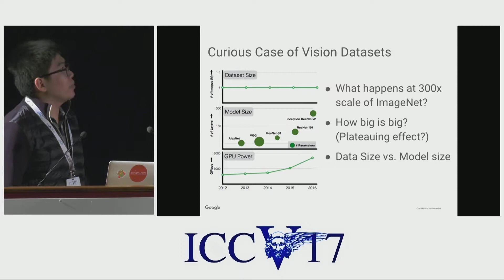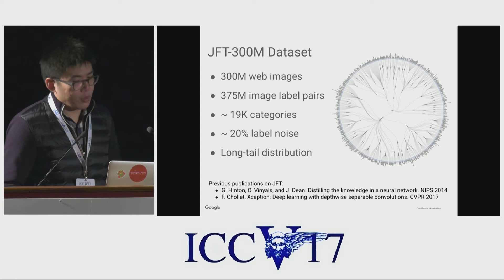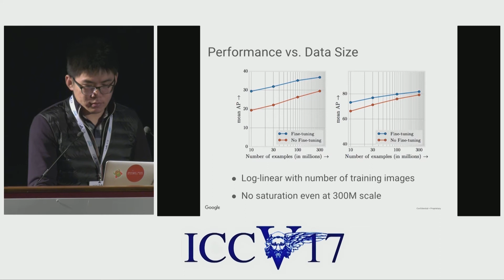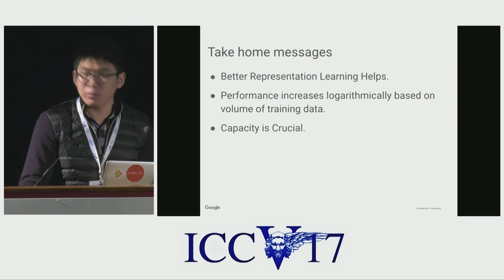Revisiting Unreasonable Effectiveness of Data in Deep Learning Era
ICCV17 | 1498 | Revisiting Unreasonable Effectiveness of Data in Deep Learning Era
Chen Sun (Google), Abhinav Shrivastava (Carnegie Mellon University), Saurabh Singh (Google), Abhinav Gupta (CMU)
The success of deep learning in vision can be attributed to: (a) models with high capacity; (b) increased computational power; and (c) availability of large-scale labeled data. Since 2012, there have been significant advances in representation capabilities of the models and computational capabilities of GPUs. But the size of the biggest dataset has surprisingly remained constant. What will happen if we increase the dataset size by 10x or 100x? This paper takes a step towards clearing the clouds of mystery surrounding the relationship between `enormous data' and visual deep learning. By exploiting the JFT-300M dataset which has more than 375M noisy labels for 300M images, we investigate how the performance of current vision tasks would change if this data was used for representation learning. Our paper delivers some surprising (and some expected) findings. First, we find that the performance on vision tasks increases logarithmically based on volume of training data size. Second, we show that representation learning (or pre-training) still holds a lot of promise. One can improve performance on many vision tasks by just training a better base model. Finally, as expected, we present new state-of-the-art results for different vision tasks including image classification, object detection, semantic segmentation and human pose estimation. Our sincere hope is that this inspires vision community to not undervalue the data and develop collective efforts in building larger datasets.